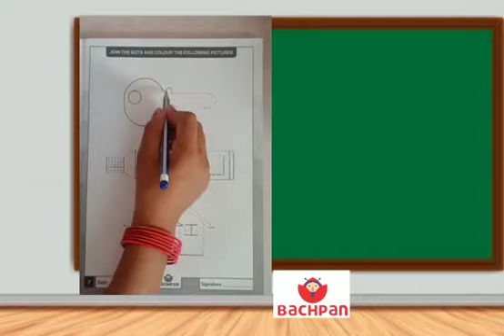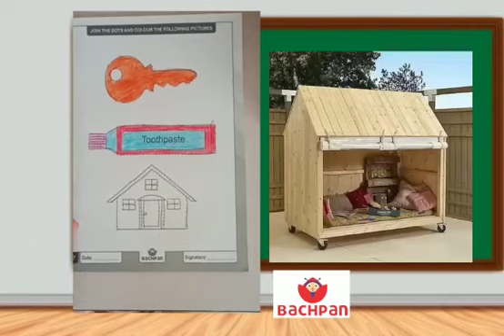Pattern book page 7 Nursery November